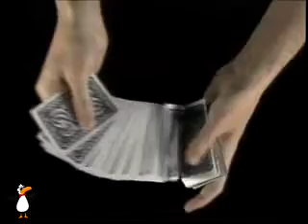Richard Kaufman On The Pass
Instructional Dvd on the card move the pass.